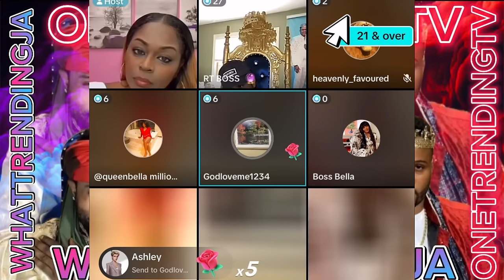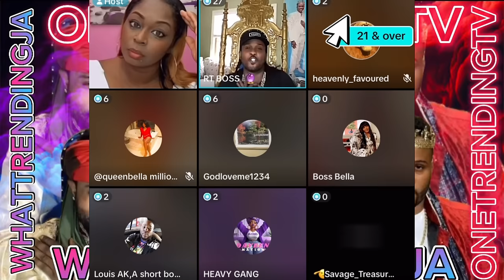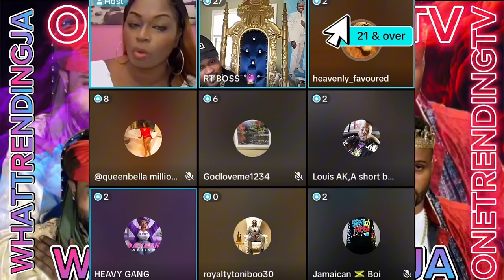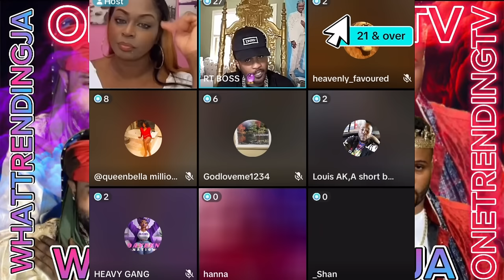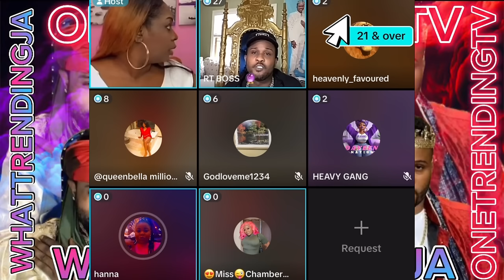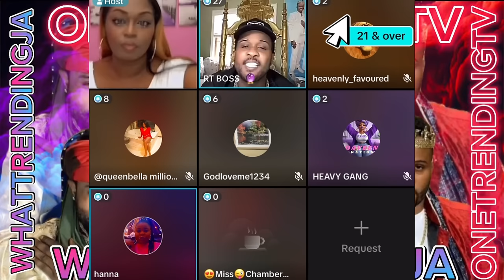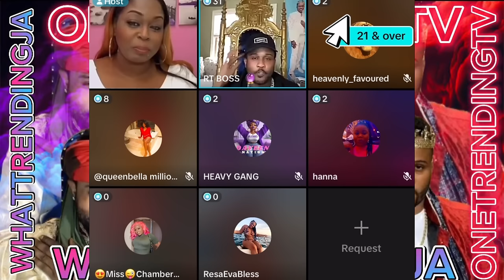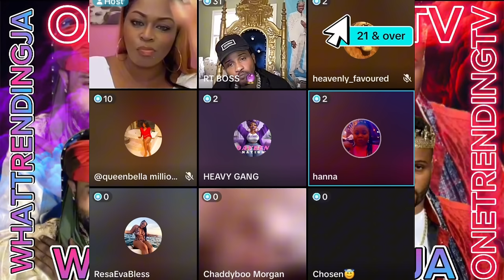Rtboss take Ivany lawyer money and pay cheese rent 11000 usd